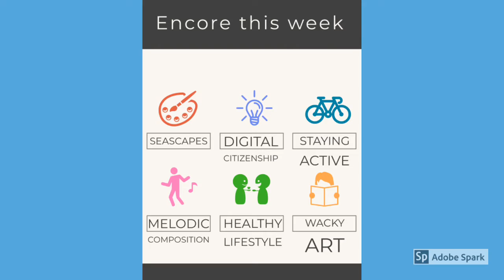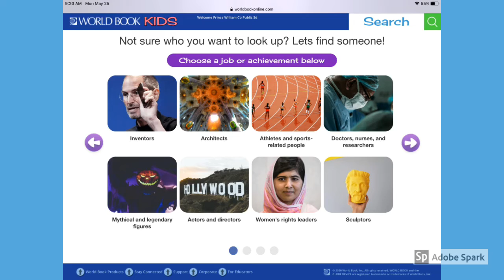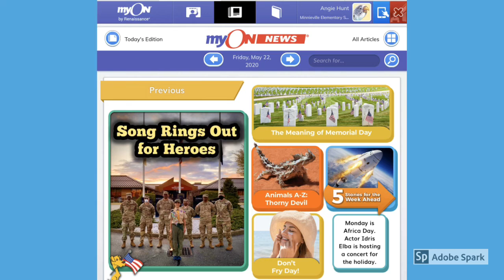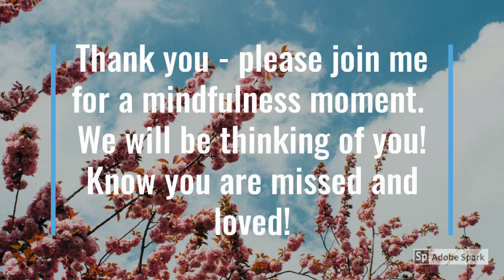MNES Announcements 5-28-20